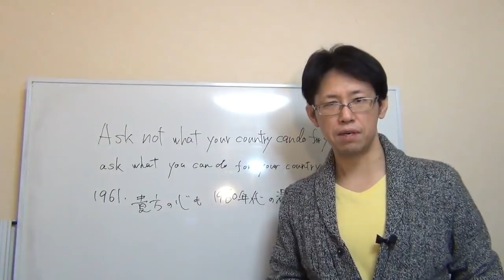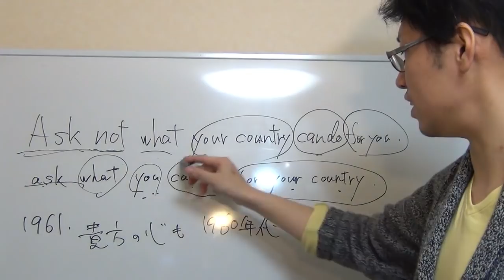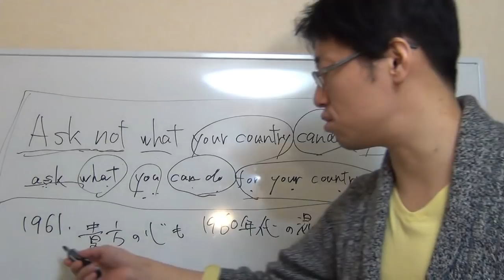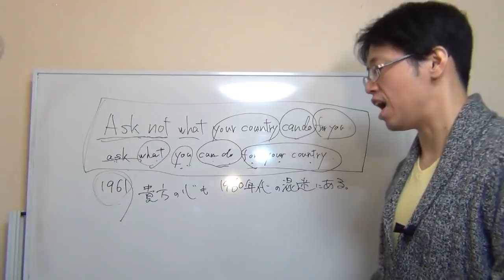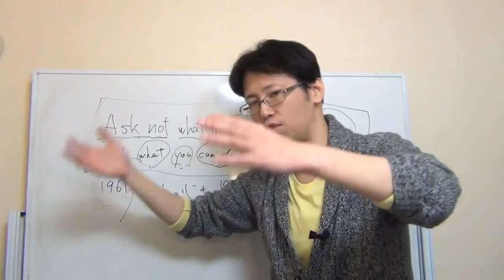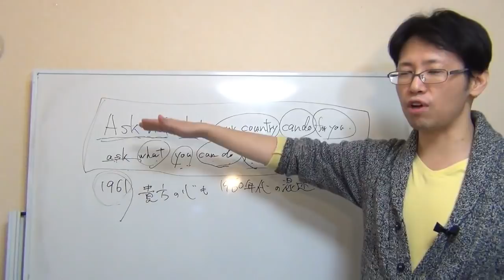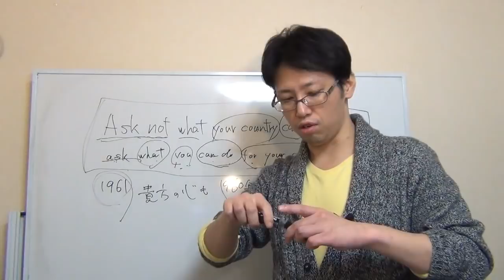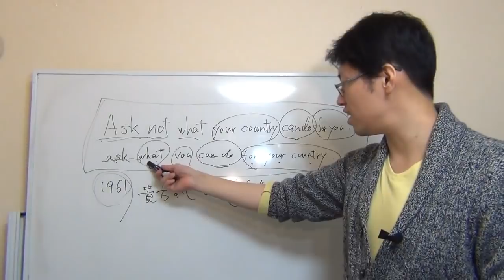恋人にフラれて心臓がギュっと苦しくて張り裂けそうで大混乱なあなたへ！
彼氏彼女にフラれて「大混乱・大混迷の時代」になっているあなたに、ジョン・F・ケネディの言葉をプレゼントします。

恋人にフラれて、別れがマジで現実的になって、心臓がギュっと潰されるような悪いドキドキ感に圧し潰されるあの感じ。それはもちろんあなたと同じく僕も経験しています。
まさに心の大混乱・大戦争状態。

そんな状態だからこそ、あなたは「この努力が、この決断が、復縁ににつながるんだろうか？」などと考えてはいけないんです。
そうではなく、「この努力を、この決断を、自分が復縁につなげるのだ」と考えないといけないんです。

がんばって復縁を目指していきましょう！